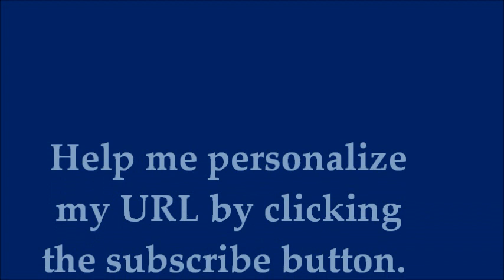Issa Rae's Insecure | Season 1 | Finale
It's so hard to say goodbye...Is it the end for Issa and Lawrence FR FR? Well at least she still has Molly, and what else does a girl ever really need than a good friend to share her misery with? Check-out my recap for the season finale of Insecure